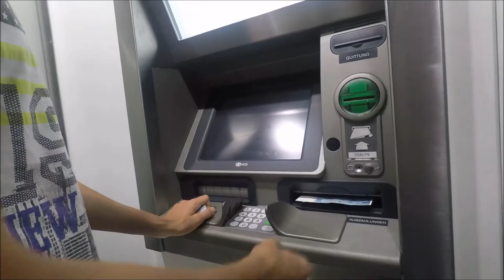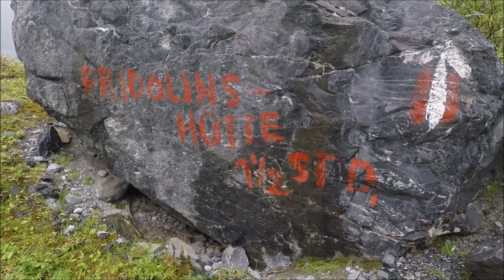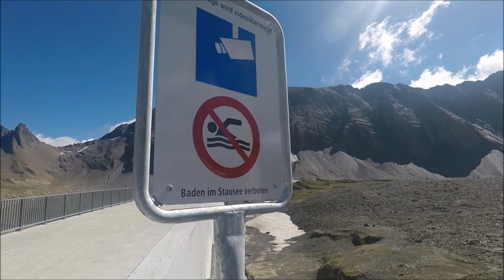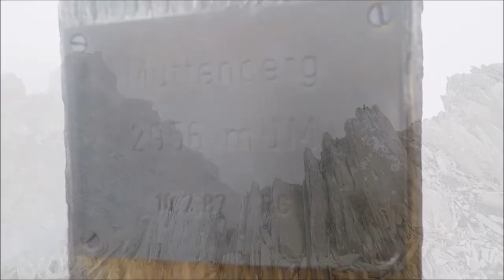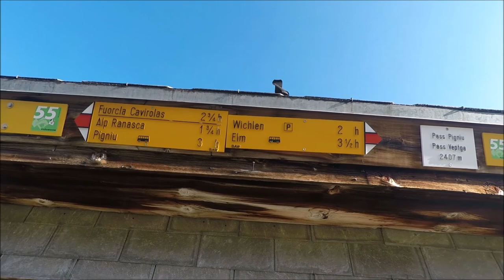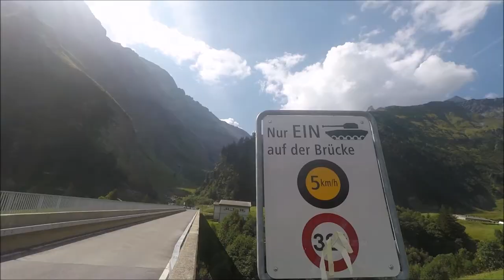Hüttenwanderung - Glarner Alpen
Es hat mich wieder einmal ins Gebirge verschlagen. Auf einer 6-tägigen Tour durch die Glarner Alpen lernte ich die Berge der Schweiz ein bisschen kennen. Es ging durch die Kantone Uri, Glarus und Graubünden bis rauf auf 2956 Höhenmeter. Mit insgesamt 6 Übernachtungen (5 davon waren in Hütten höher als 2000m) ist dies meine längste Wanderung, die ich hier auf YouTube hochgeladen habe. Ich freue mich, dass du hergefunden hast und wünsch dir viel Spaß mit dem Video.

Falls du Fragen, Wünsche oder Anregungen hast, lass einfach einen Kommentar da.